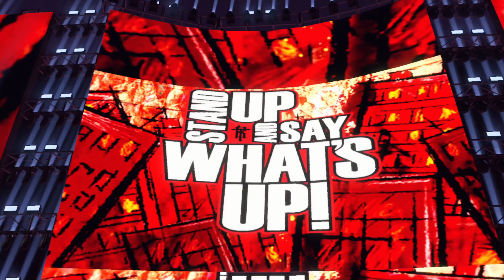6-MAN Elimination Chamber Match | #1-Contender Universal Championship - WWE 2K23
Cody, Seth, Reggie, Montez, R-Truth and Vader will go toe to toe in a 6-man elimination chamber for the #1-contender spot for Roman's Universal Championship at Wrestlemania.
Who will survive the chamber and go to face the Tribal Chief?

Click here for another WWE 2K video:
Cody Rhodes vs Roman Reigns | Universal Championship